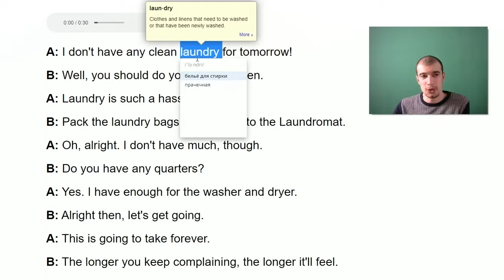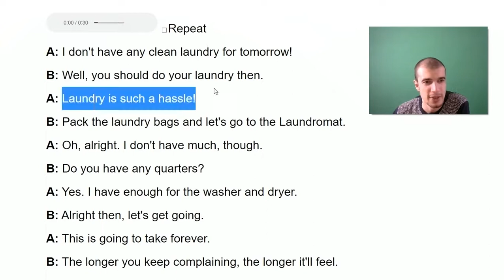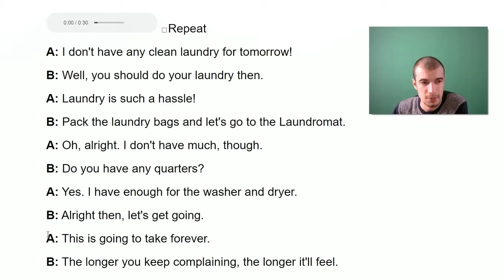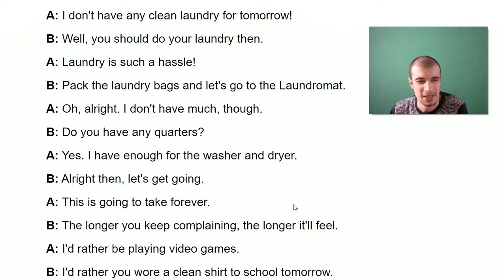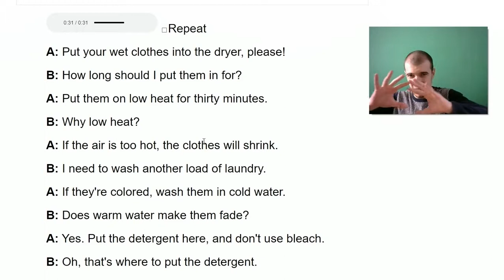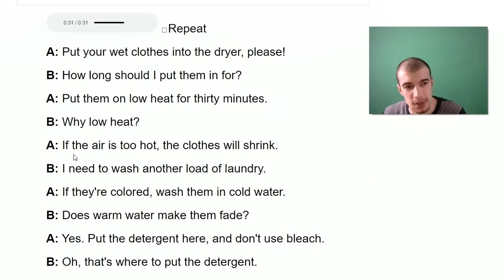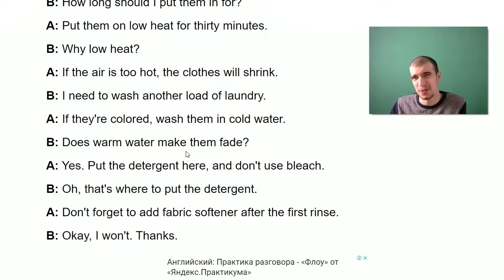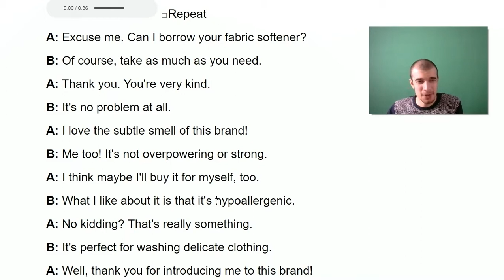Simple Enlgish Washing your clothes, laundromat, detergent